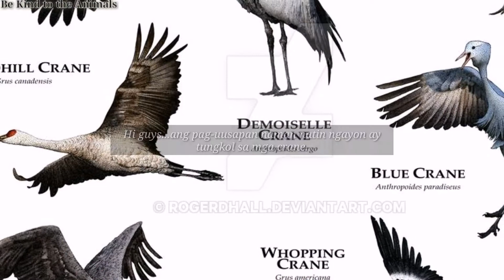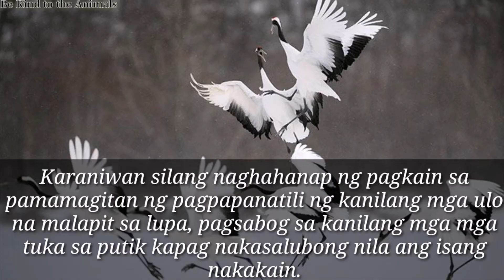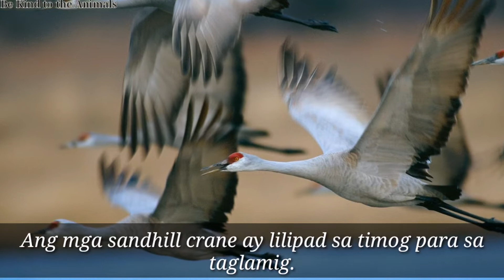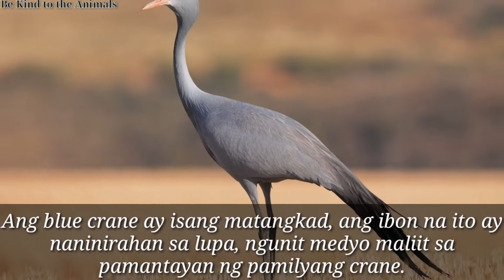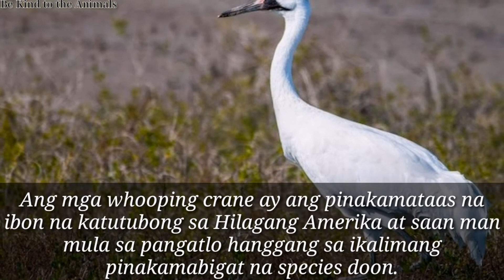Iba't ibang uri ng mga Crane.